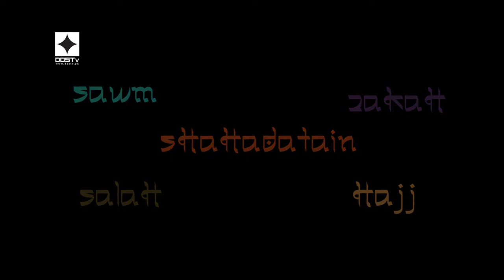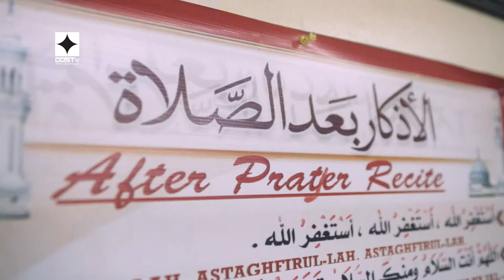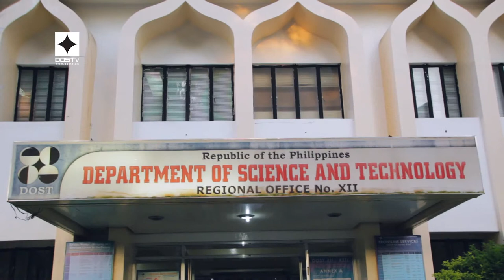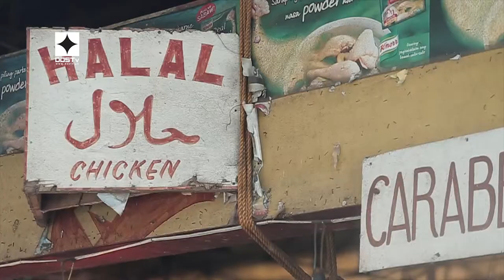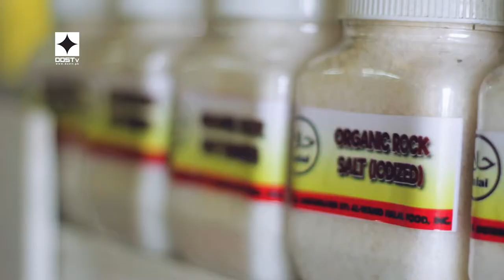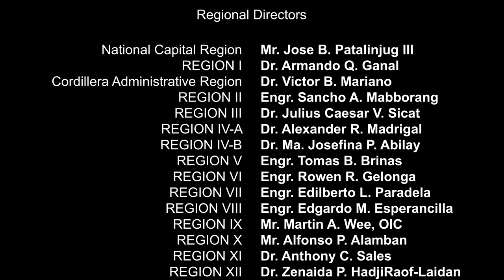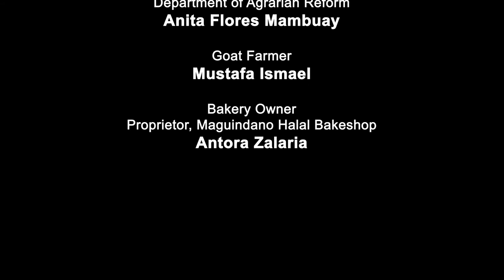DOSTv SineSiyensya : HALAL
DOSTV SineSiyensya
DOSTv Science For The People